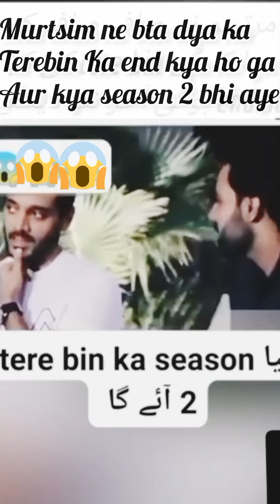wahajali ne btaya ke terebin Ka end kya ho ga // aur kya season 2 bhi aye ga